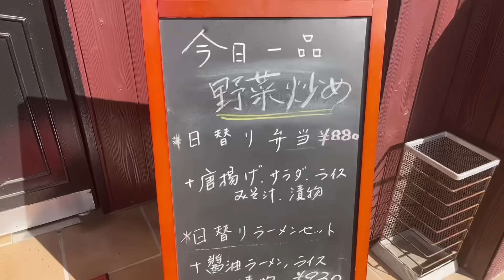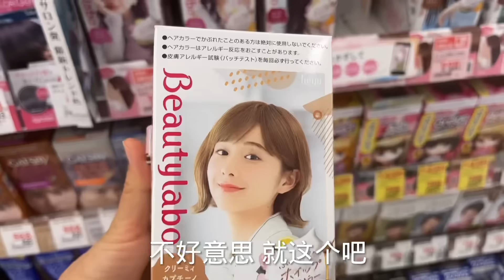日本生活vlog/老公開始「嫌棄」我啦！讓我染頭髮換發型⋯⋯